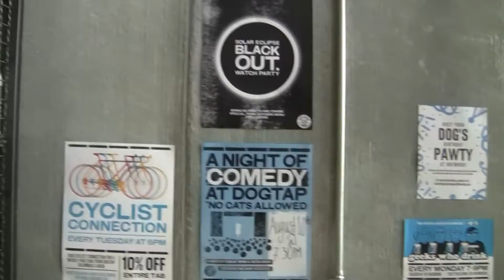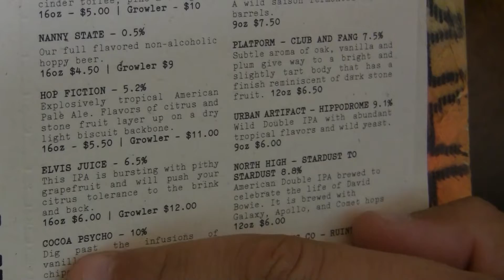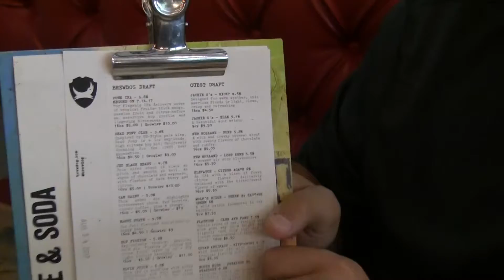August 4 Review- BrewDog DogTap